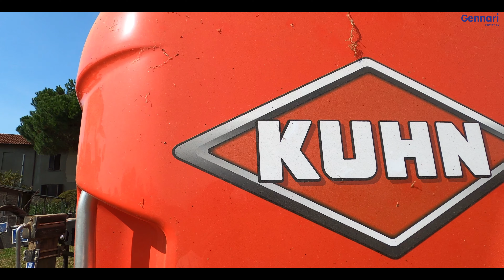*NEW* KUBOTA M7173 PREMIUM | Kuhn VB 7190 i-Dense | Pressatura fieno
Oggi andremo a vedere come viene effettuata la pressatura del fieno nell'azienda agricola Albini Giuseppe di Abbiategrasso (MI).
Nel video sono presenti il Kubota M7173 Premium messo a disposizione dal concessionario Gennari e l'imballatrice Kuhn VB 7190 i-Dense.
Il Kubota monta un motore Stage V da 170 cv che garantisce prestazioni importanti a fronte di bassi consumi.
La spaziosa cabina offre un ambiente di lavoro davvero confortevole, ottimizzato sulla base delle esigenze dell’operatore.
Con questa imballatrice è possibile produrre balle con densità elevatissima di paglia grazie al sistema brevettato i-DENSE di KUHN.  Questo sistema di tensione a doppio bilanciere adatta automaticamente la pressione di lavoro in base ai diversi foraggi e alle loro condizioni, senza l'intervento dell'operatore.
Tutti i modelli di VB 7100 presentano un ampio pick-up a camme con rullo anteriore premi andana, provvisto di paravento (diametro: 217 mm). Il pick-up è progettato per massimizzare la produttività della macchina.
Le rotopresse della serie VB 7100 possono essere dotate di un sistema di ingrassaggio completamente automatico con apposito serbatoio.